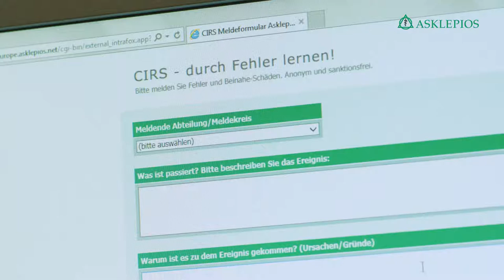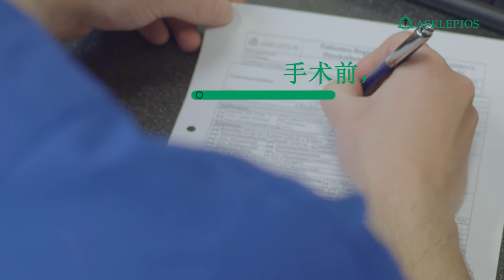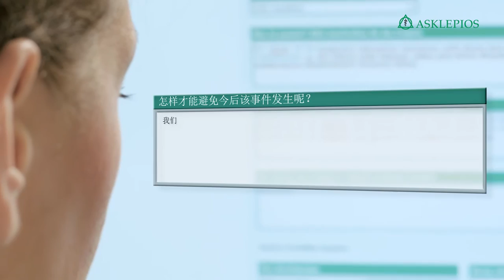Asklepios- 以你们健康和安全为己任的医院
医疗质量,持续创新,社会责任-30 多年以来,家族式企业 Asklepios 一 直以此为本。敬请参观 Asklepios 医院,了解最优越的工作条件以及如 何为患者提供有效疗法。更多请参阅的网页

Asklepios 是德国领先的私立医院经营机构。其集团现时在全德范围内拥 有超过 150 个医疗点和超过 4 万 5 千名员工。
从诊断检查到治疗疗法- 仅在 2014 年 Asklepios 医院和健康设施照顾的 患者就超过 220 万。我们的医生致力于医院安全与质量,为患者及其家 属解答各种关于健康与疾病方面的问题。